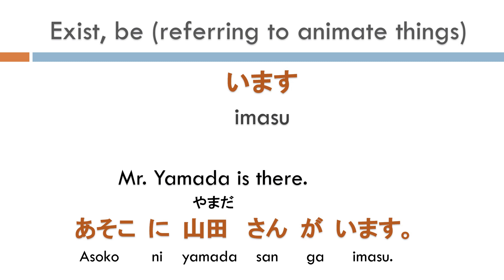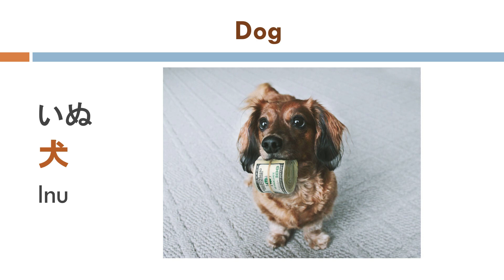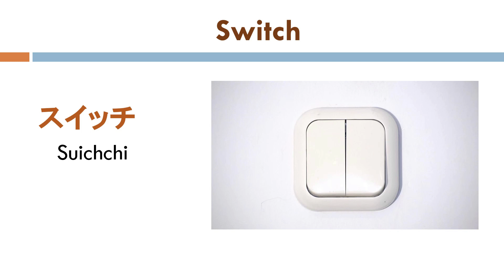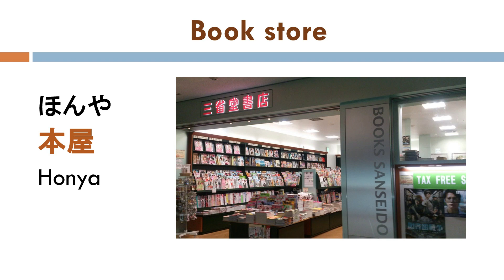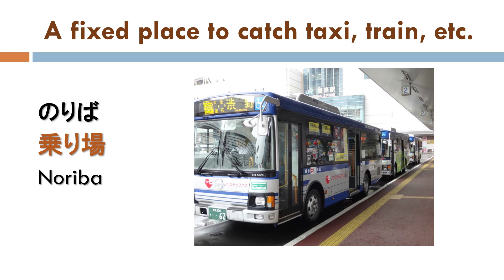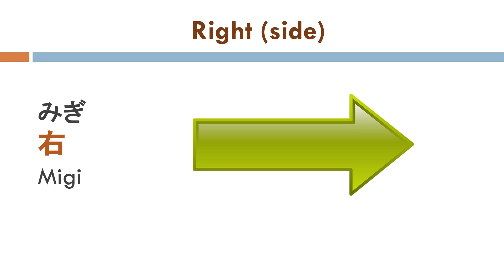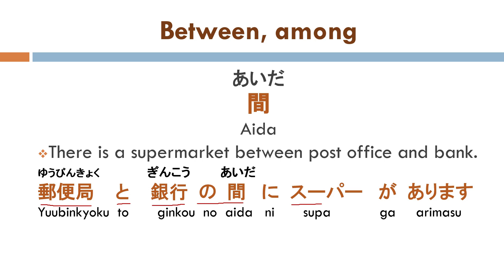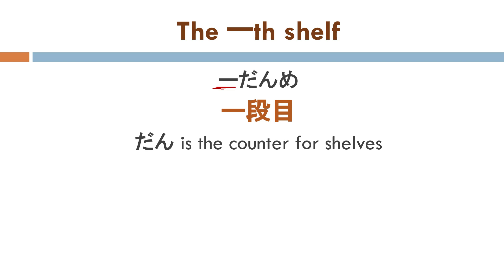Minna No Nihongo Lesson 10 (Hindi) | Easy Way to Learn Japanese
Hi Everyone, I have created this channel so that people can learn Japanese on the go on their smartphones or laptops. I have used the book - Minna No Nihongo which is the standard book used worldwide by students of Japanese language. Japanese is an interesting language to learn. It's not just a language but a whole culture. I have made these videos in Hindi because its much easier to understand Japanese through Hindi as the sentence structures are very similar. I hope you like the channel and I wish this channel serves its purpose and is helpful for the learners.
This video will help you to learn Japanese. A video for all beginners who are interested in learning Japanese language, this video includes all basics with easy way.
Also, learn the basic Japanese expressions that you need in work, travel or just for fun. Learn simple Japanese phrases which are necessary.
It might be very useful video for outsiders of Japan and interested to learn Japanese language in easy way with proper guidance.
Watch the fastest, easiest way to pick up the basic Japanese!!